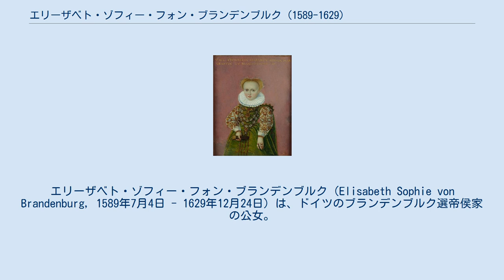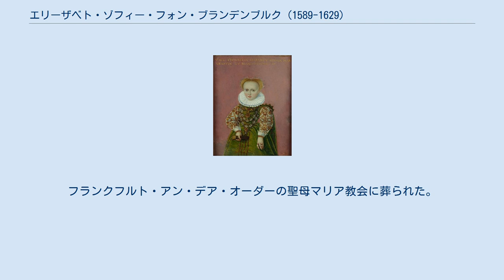エリーザベト・ゾフィー・フォン・ブランデンブルク (1589-1629)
エリーザベト・ゾフィー・フォン・ブランデンブルク（Elisabeth Sophie von Brandenburg, 1589年7月4日 - 1629年12月24日）は、ドイツのブランデンブルク選帝侯家の公女。
 ブランデンブルク選帝侯ヨハン・ゲオルクとその3番目の妻でアンハルト侯ヨアヒム・エルンストの娘であるエリーザベトの間の第6子、三女として生まれた。
父にとっては6番目の娘である。
 1613年3月27日、ポーランド・リトアニア共和国の大貴族で、ビルジャイとドゥビンギャイの領主であるヤヌシュ・ラジヴィウ侯と最初の結婚をした。
ヤヌシュとの間には息子のボグスワフ（1620年 - 1669年）をもうけたが、1620年には死別した。
 1628年、エリーザベト・ゾフィーは自らの寡婦財産であるリヒテンベルクの街と城を、バイロイト侯領を治める同母兄のブランデンブルク＝バイロイト辺境伯クリスティアンに売却した。
リヒテンベルクの所領は、夫のヤヌシュが1617年に貴族のヴァルデンフェルス家から買い取って妻に与えたものだった。
 エリーザベト・ゾフィーは1628年2月27日にザクセン＝ラウエンブルク公世子ユリウス・ハインリヒと再婚した。
夫妻には息子のフランツ・エルトマン（1629年 - 1666年）が生まれた。
エリーザベト・ゾフィーは1629年に死去。
フランクフルト・アン・デア・オーダーの聖母マリア教会に葬られた。